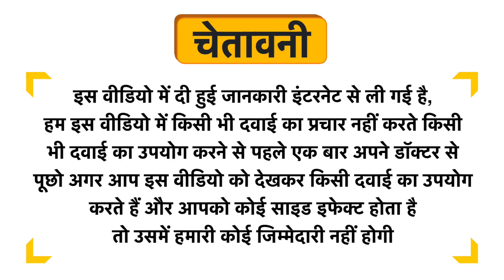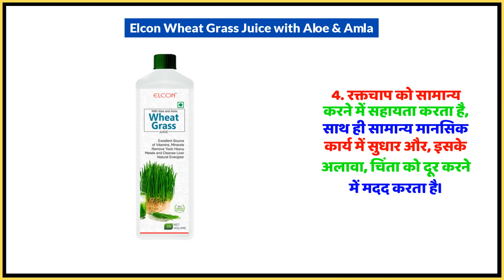Elcon Wheat Grass Juice with Aloe & Amla Uses in Hindi | Side Effects | Dose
Elcon Wheat Grass Juice with Aloe & Amla Uses in Hindi | Benefits | Side Effects | Dose